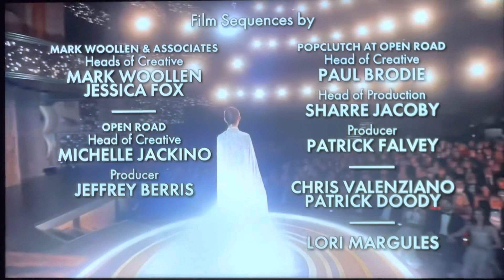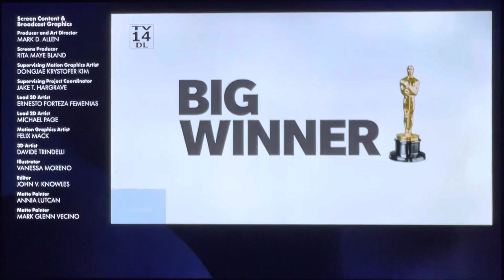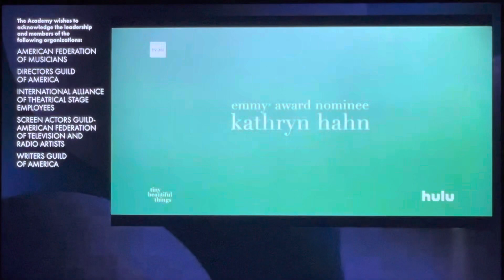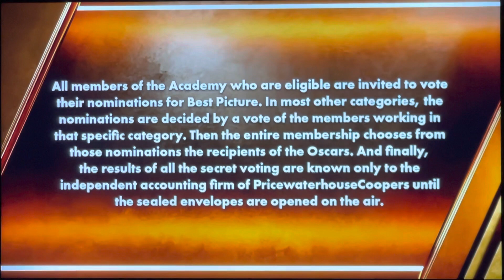95th Annual Academy Awards Closing & Credits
Everything you see belongs to the Academy of Motion Picture Arts and Sciences.